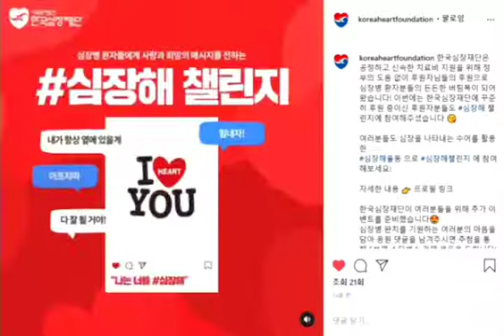심장해율동 으로 심장해챌린지 에 참여해보세요!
koreaheartfoundation
한국심장재단은 공정하고 신속한 치료비 지원을 위해 정부의 도움 없이 후원자님들의 후원으로 심장병 환자분들의 든든한 버팀목이 되어 왔습니다! 이번에는 한국심장재단에 꾸준히 후원 중이신 후원자분들도 심장해 챌린지에 참여해주셨습니다 😘
여러분들도 심장을 나타내는 수어를 활용한
자세한 내용 👉 한국심장재단 게시글 확인
한국심장재단이 여러분들을 위해 추가 이벤트를 준비했다고 합니다😍

♡응모 기간 : 12/14~12/23
♡ 응모 방법
1. 한국심장재단 팔로우 완료하기
2. 한국심장재단 게시글에 친구 @태그와 함께 응원 댓글 쓰기
♡ 당첨자 발표 : 12/24 (게시글 댓글을 통해 발표)